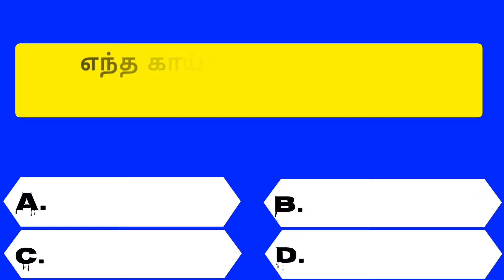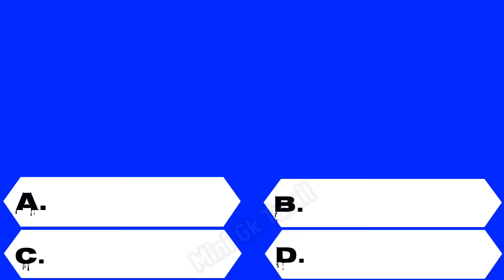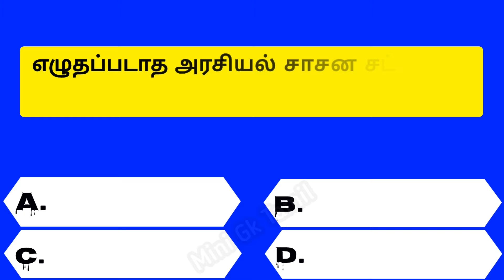Intresting questions in tamil, Episode - 611 unknown facts, gk quiz in tamil, Vina vidai in tamil